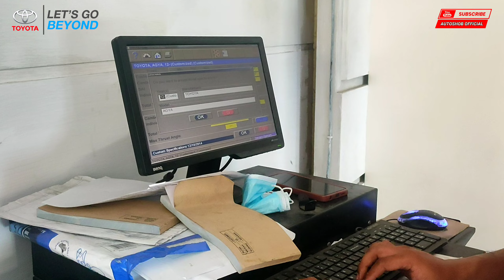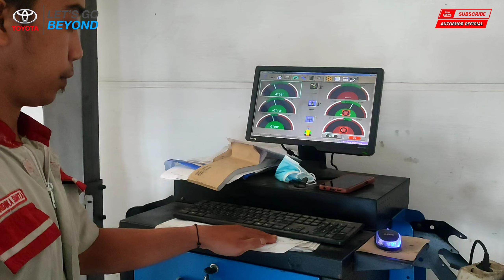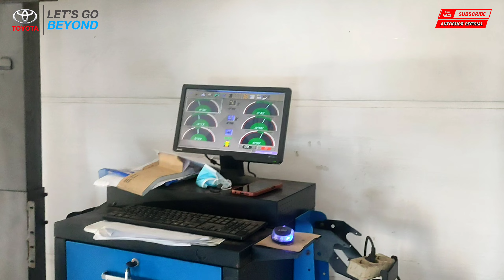TARIF SPOORING DAN BALANCING NEW AGYA 1.2 TRD 2022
Spooring dan balancing merupakan salah satu bagian dari servis rutin yang harus dilakukan pada mobil. Tujuannya agar laju mobil tetap lurus. Jika laju mobil dirasa mulai berubah, mungkin saja itu menjadi tanda-tanda bahwa mobil perlu spooring dan balancing.

Jika mobil Anda memiliki mobilitas tinggi dan sering melewati

Spooring adalah alignment atau proses pada mobil untuk meluruskan kembali kedudukan empat roda mobil seperti awal, sesuai dengan settingan pabrik. Biasanya dua roda depanlah yang akan diluruskan dan diatur agar kembali seperti sedia kala.

Sedangkan balancing adalah penyesuaian atau upaya menjaga keseimbang pada titik atas bawah atau kiri kanan roda dengan cara menambahkan timah pada bagian yang kurang. Biasanya ini dilakukan setelah penggantian ban atau velg, dan jika kilometernya sudah mencapai batas untuk balancing.

Tanda-tanda mobil perlu melakukan spooring dan balancing yaitu sebagai berikut.

1. Setir bergetar pada kecepatan tertentu, karena roda depan langsung berkaitan dengan mekanisme kemudi.

2. Mobil seakan berbelok sendiri padahal sedang melaju lurus ke depan, atau selalu bergerak ke arah tertentu, maka berarti mobil Anda sudah menerima gejala tersebut.

3. Saat pengendalian setir saat dibelokkan tidak mau kembali berputar pada posisi semula saat dilepaskan. Ini juga menjadi gejala tersebut.

4. Gejala lainnya, jika mobil yang sedang dikendarai seperti berjalan miring, ini tandanya mobil sudah cukup parah dengan keseimbangan.

5. Permukaan ban sudah tidak rata atau aus, bisa di salah satu atau keduanya.

6. Saat dipakai parkir, walau itu parkir di tempat datar dan lurus tapi rodanya ada yang miring.

7. Ban bagian belakang tidak sejajar lurus dengan bagian belakang. Cara mengetahuinya, dengan melihatnya dari belakang dengan mengambil jarak beberapa meter.

8. Amati ban mobil belakang, apakah tergeser dan tidak presisi dari tempatnya semula.

Proses spooring dan balancing dianjurkan dilakukan secara berkala maksimal 20 ribu km, tapi jika jalur yang sering dilalui jalanan rusak maka sebaiknya lebih cepat, yakni tiap 10 ribu km. Langkah perawatan ini tidak lain guna menjaga keselamatan dan kenyamanan saat berkendara bersama keluarga.

balancing ban mobil, Balance ban, cara balancing mobil, balancing canggih, balancing murah, Rush 2018, Avanza 2018, Innova 2018, Fortuner 2018, Autonetmagz, Motomobi, oto driver, Carmudi, Toyota Indonesia, Toyota Japan, Qola Yusuf

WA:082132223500